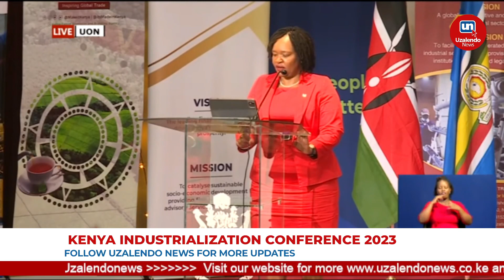Trade CS Rebecca Miano Presides Over Kenya Industrialization Conference 2023 - FULL SPEECH